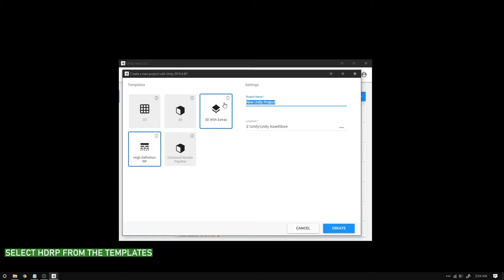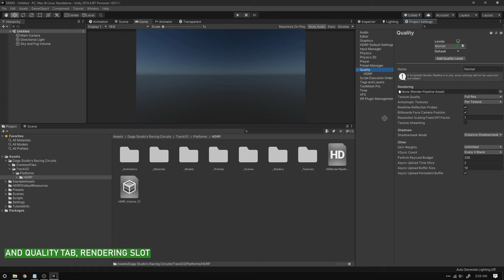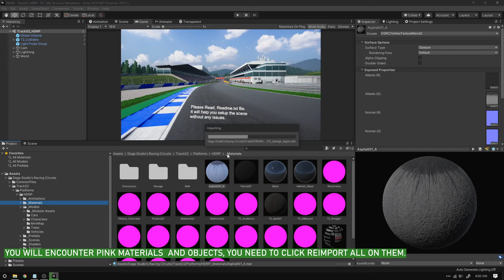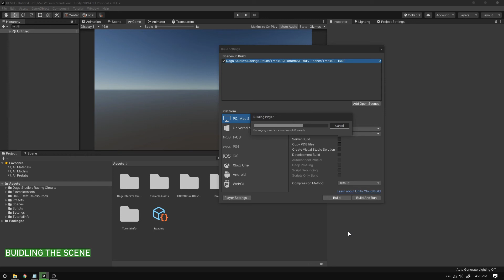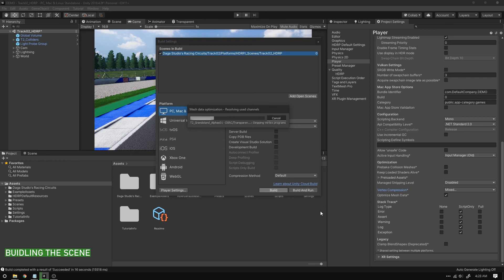DSRC - TRACK02 - HDRP GUIDE